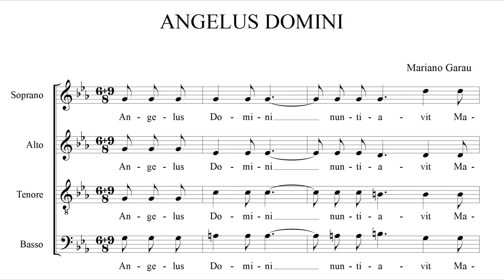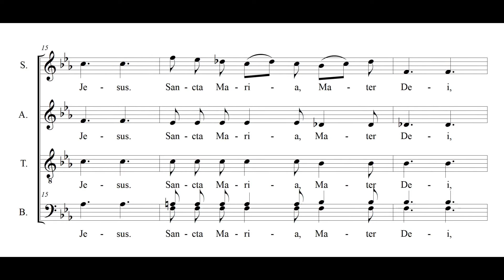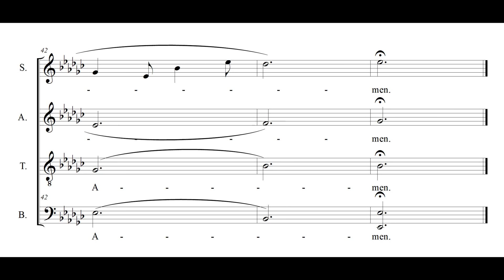Angelus Domini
Angelus Domini - Mariano Garau